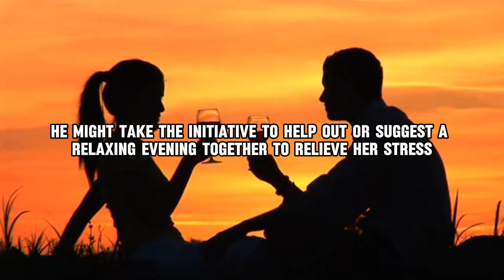RULE 20 OF BECOMING A GREAT HUSBAND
20 rules of becoming a great husband. Being a great husband isn't about grand gestures or keeping score. It's about the everyday things you do that show your wife you love, respect, and appreciate her. here are 20 tips to get you started on becoming the best husband.

RULE NUMBER 20. Show Empathy, understand and share her feelings, offering comfort and support when needed.
Showing empathy is a fundamental quality of a great husband. It involves understanding and sharing his wife's feelings, offering comfort and support when she needs it most. For example, if she is going through a difficult time at work, a great husband would listen attentively to her concerns, acknowledging her emotions without dismissing them. He might say, "I can see how stressed you are, and it's completely understandable. Let's figure out how we can make things better." This empathetic response not only validates her feelings but also provides a sense of comfort and reassurance. By being emotionally available and supportive, he helps her feel less alone in her struggles, fostering a deeper emotional connection and trust in their relationship.
Empathy also means being proactive in offering support, even when she doesn't explicitly ask for it. For instance, if he notices that she is overwhelmed with household chores or responsibilities, he might take the initiative to help out or suggest a relaxing evening together to relieve her stress. This kind of thoughtful action shows that he is attuned to her needs and willing to step in to alleviate her burdens. By consistently demonstrating empathy, a husband can create a nurturing environment where his wife feels understood, supported, and cherished. This not only strengthens their bond but also contributes to a more harmonious and loving relationship, where both partners feel valued and cared for.